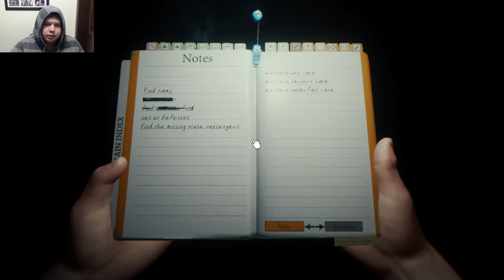The Forest solo Let's Play episode 6 Into the belly of the beast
Welcome back guys to The Forest, Today we dive into the deep dark of the underground, this is the place that the cannibals mostly live and also bred, what kind of monstrosity will I find down here.